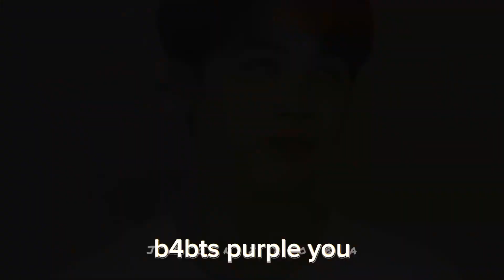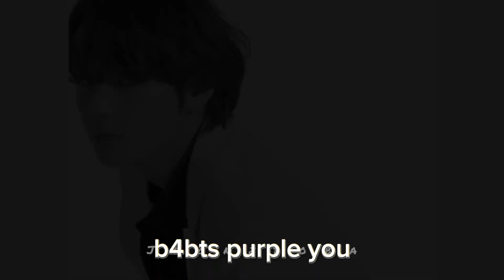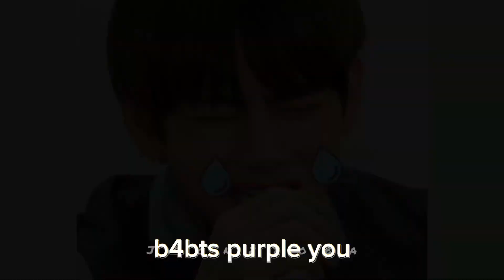Apna lover ko Dhaka do bts hindi edit jimin new lover jk as Mr lover KimTaehyung v as lover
Apne Lover Ko Dhokha Do Lyrics in English
roj mere galee mein style
jhaarate ho
mujhe sitee bajaake kyon lain
maarate ho
roj mere galee mein stail
jhaarate ho
maarate ho

tas koee aur hai mera
prapoj na anokha do
apane labhar ko dhokha do
aa mujhe bhee daarling mauka do
aa apane labhar ko dhokha do
mujhe bhee daarling mauka do

kharcha mera uthaoge kya
shoping dinar karaoge kya
bolo apnai kar loge
bhool jaeeboo labharava ke apana
pyaar de denge ham tumako etana
vo tillee hai baaboo
tum maachis ke khokha ho

pyaar jadi karoge khul ke
main patungee imaraan ko bhool ke
pyaar pa logee raaj karogee
chaand naam se hee naaj karogee
ho mera baaboo toofaan hai
tum to hava ke jhoka ho apnai
labhar ko dhokha do